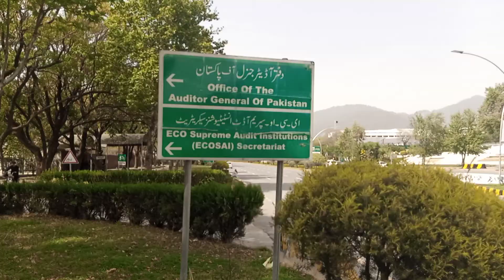office of the auditor general of pakistan and ECO supreme audit institution ECOSAL secretariat islam